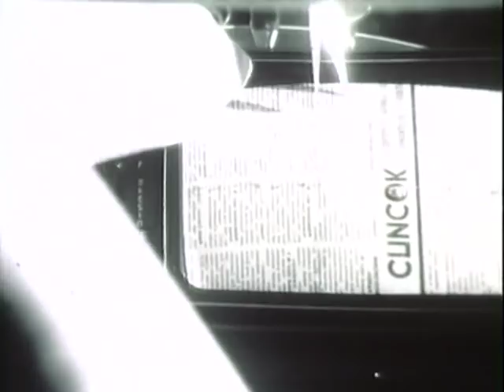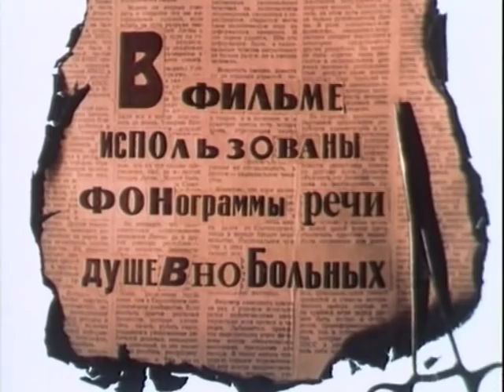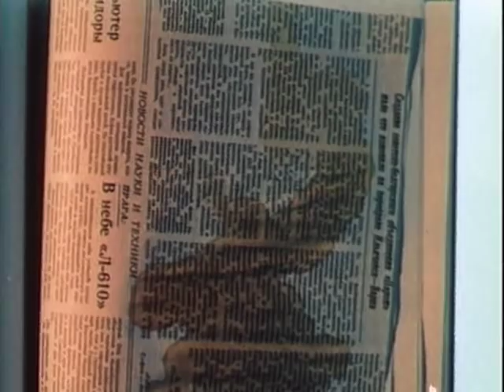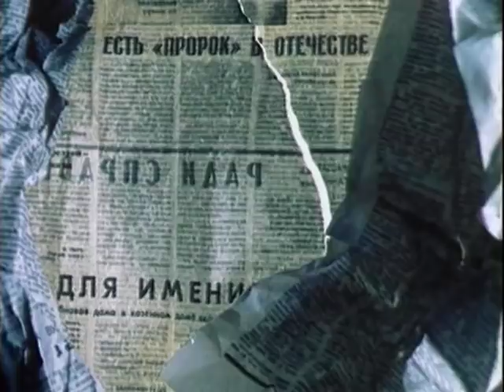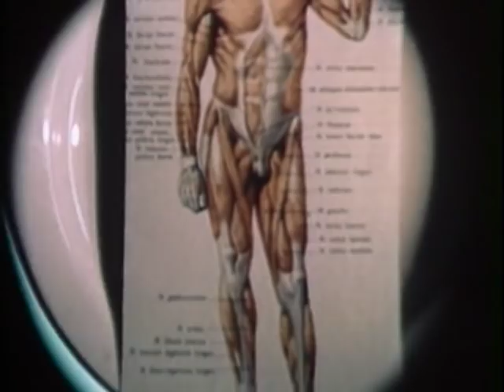Vladimir Kobrin - Homo paradoksum II (1990) - Part 1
This movie is based on the speech of mental patients.

Владимир Кобрин (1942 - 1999) - мастер "неигрового" кино, удивительный человек, режиссёр, снявший 35 фильмов, известных, к сожалению, очень редкому зрителю.

Vladimir Kobrin - a film-maker, who started in popular-scientific documentary and then turned didactic cinema into consistent philosophical treatise about the world and the place of man in it.